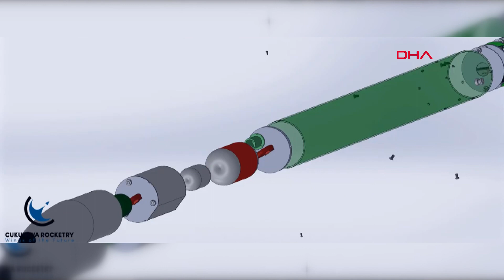Roketlerini geliştirmek için ter döken gençler Türkiye Uzay Ajansı’nda çalışmak istiyor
TEKNOFEST 2020 Teknoloji Yarışması'nda Yüksek İrtifa Kategorisi'nde, 6 kilometre menzilli roketleriyle 5'inci olan '1,5 Adana' takımı, Eylül 2021'de yapılacak yeni yarışmanın sıralama yarışlarında 1'inci oldu. Takım kaptanı Ali Kaya, roketlerini geliştirmek için çaba harcadıklarını ve TEKNOFEST 2021'de birincilik hedeflediklerini belirterek, "Takımımız 1'inci olduktan sonra bu işi şirketleştirerek ülkemizin milli savunma sanayisine destek olarak Türkiye Uzay Ajansı’nda çalışan gençler olmak istiyoruz" dedi.

Çukurova Üniversitesi Mühendislik Fakültesi Makine Mühendisliği Bölümü öğrencileri 2018'de Türkiye Uzay Ajansı'na katılma hayaliyle proje geliştirdi. Yüksek irtifalı roket yapmak isteyen 4 arkadaş Ar-Ge çalışmaları yaparak kısa sürede üniversitedeki Elektrik Elektronik Bölümü öğrencileriyle bir araya gelerek takım oluşturdu. Oluşturdukları takıma '1,5 Adana' ismini veren öğrenciler Ar-Ge çalışmalarını bitirerek yüksek irtifalı roket üretmek için kolları sıvadı. Teknik ve elektronik imkansızlıklar nedeniyle sponsor arayışına giren takım, sanayi kuruluşlarıyla görüşerek projelerine sponsor buldu. Malzeme eksiklerini tamamlayan takım üyeleri hep beraber çalışarak 6 kilometre menzile ulaşan roket üreterek Mart 2020’de düzenlenen TEKNOFEST Teknoloji Yarışmaları’na katıldı. Bu yarışmada Yüksek İrtifa Kategorisi’nde 5'inci olan ekip, roketlerini geliştirerek Eylül 2021’de yapılması planlanan TEKNOFEST Teknoloji Yarışmaları’na hazırlanmaya başladı. Mart 2021’de 540 takımın yarıştığı sıralama yarışlarına katılan ekip bu defa sıralama 1'incisi oldu.

BAŞLADIKLARINDA ARKADAŞLARI DALGA GEÇMİŞ

Roket yapmaya karar verdiklerinde 4 kişilik bir takım olduklarını söyleyen takım kaptanı Ali Kaya, bir süre sonra takımı genişlettiklerini anlattı. Roketi ilk yapmaya başladıklarında üniversitedeki arkadaşlarının dalga geçtiklerini ve 'torpil mi yapıyorsunuz?' gibi tepkiler aldıklarını anlatan Kaya, roket yapımındaki ilk sıkıntılarının laboratuvar ve malzeme sıkıntısı olduğunu söyleyerek, "Roketi üretebilecek ne malzememiz vardı ne de elektronik sensor vardı. Bir çoğu bizi olumlu karşılarken birçoğu ise geçiştirdi. Ülkemizde roket üretimi az bilinen bir konu. İlk başta bizi tuhaf karşılasalar da zamanla başarıların devamını görünce herkesin bize karşı tepkisi değişti" dedi.

TEKNOFEST sıralama yarışmasında aldıkları birinciliğin kendilerine hırs ve özgüven kazandırdığını kaydeden, roketlerini geliştirme çalışmalarının devam ettiğini vurguladı. Kaya, "Bu işi başaracağız ve Türkiye 1’incisi olacağız, ardından başka ülkelerde düzenlenen roket yarışmalarında ülkemizi temsil edeceğiz. Önümüzdeki TEKNOFEST yarışmasında Yüksek İrtifa Kategorisi'nde birinci olmak için var gücümüzle çalışıyoruz. Takımımız 1’inci olduktan sonra bu işi şirketleştirerek ülkemizin milli savunma sanayisine destek olarak Türkiye Uzay Ajansı'nda çalışan gençler olmak istiyoruz" diye konuştu.